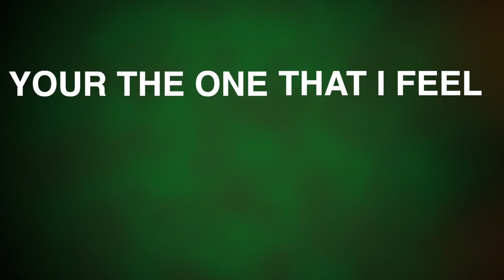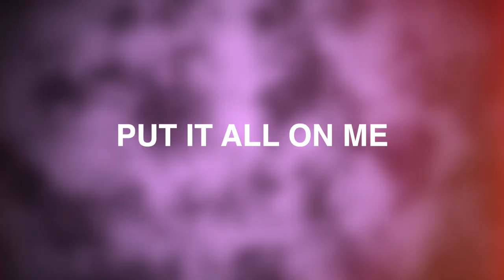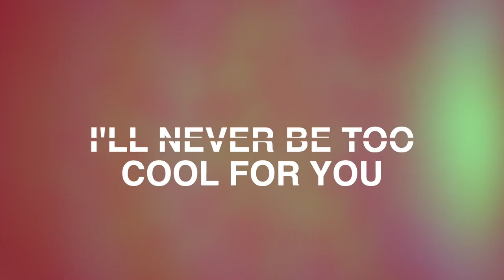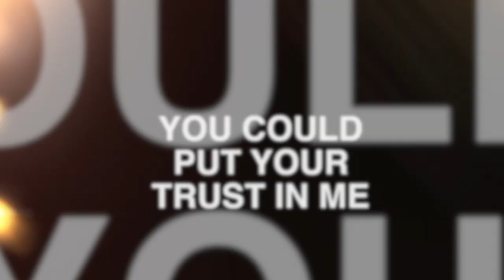Ma Nala - Forever feat. Gemini Major Lyric Video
Lyric video for Ma Nala's song Forever featuring Gemini Major